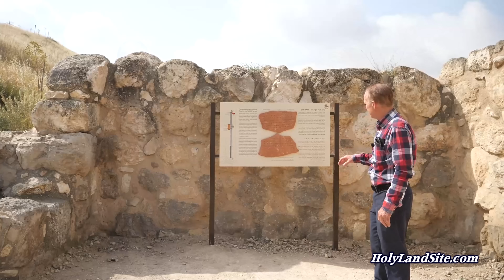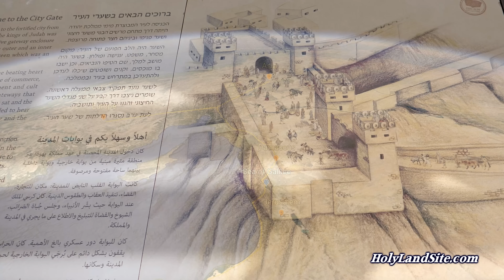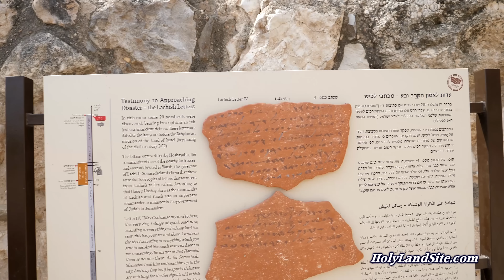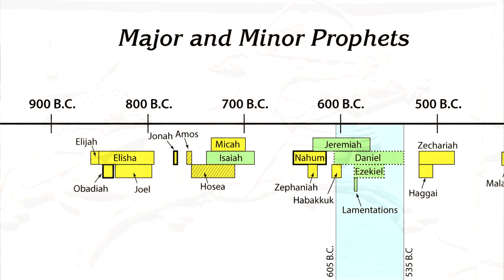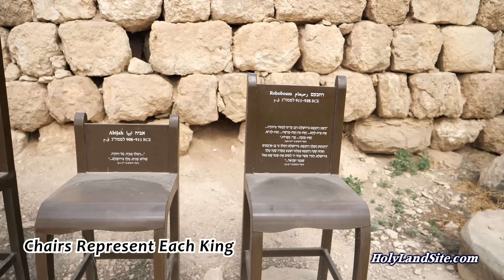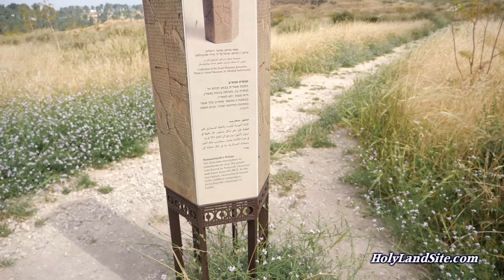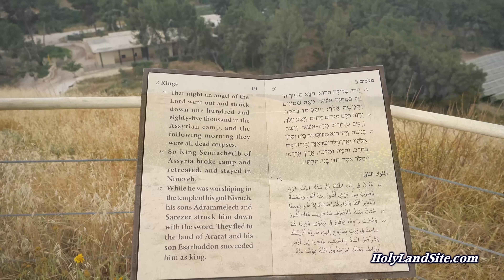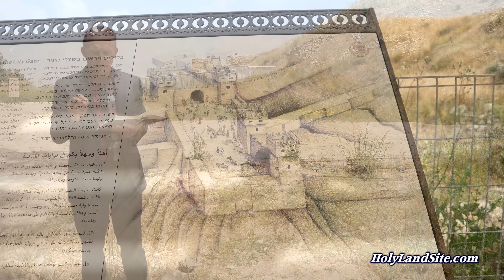Tel Lachish: Vital Fortified City, Last City Conquered by Assyrian Invasion, Jerusalem Saved by God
Lachish is regarded as the second most important city after Jerusalem in the Southern Kingdom of Judah and was strategically located on the Via Maris travel route. It was the last city conquered by the Assyrians before they set their sites on Jerusalem. However, God had other plans and supernaturally intervened and killed 185,000 Assyrian soldiers. See this amazing event in this video.

Contents:
0:00 - Intro
1:22 - Lachish: Last City the Assyrians Conquered
3:09 - Location of Lachish in Israel
3:53 - Historical Background
8:11 - Lachish in the Bible
23:27 - Faith Lesson from Lachish

Info about Lachish
1. After God killed 185,000 Assyrian soldiers, King Sennacherib retreated to Ninevah, where he was killed by his own sons. King Hezekiah was a godly king who sought the Lord and saw God work mightily as a result. The prophet Isaiah played a key part in assisting Hezekiah through this amazing time.
2. After the Kingdom of Israel was divided, Lachish became a thriving Israelite city during king Rehoboam’s reign (920 BC), and around 10,000 people lived in the city at that time.
3. The King of Lachish joined 4 other kings to fight against the Gibeonites because they had made peace with Israel during the conquest of the Promised Land (Joshua 10:1–5).
4. Joshua prayed that the sun would stand still so the Israelites could defeat the 5 kings who had gathered to make war against the Gibeonites and the Israelites (Joshua 10:10–14).
5.  Joshua and the Israelites conquer Lachish (Joshua 10:31–32).
6. King Rehoboam, Solomon’s son, fortified Lachish in about 920 BC after the kingdom of Israel was divided (2 Chronicles 11:5–12).
7. King Amaziah fled to Lachish after his defeat to the Northern Kingdom of Israel and was killed by his own countrymen in 767 BC (2 Chronicles 25:14–15).
8. God destroyed Lachish because of their continual rejection of God and sinful choices (Micah 1:13).
9. Lachish was attacked and destroyed by the Assyrians in 701 BC (2 Kings 18:13; 2 Chronicles 32:9–10).
10. God supernaturally protected Jerusalem from the Assyrian conquest (2 Kings 19:8–10; 2 Kings 19:20; 2 Kings 19:35–37).
11. Lachish was again destroyed by the Babylonians in around 587 BC (Jeremiah 34:6–7).
12. The destruction and deportations of the Israelites into Assyria and Babylon were because of their continual disobedience to God (Ezra 5:12, Ezra 9:7).

Faith Lesson from Lachish
1. God gave the Israelites a great victory over the king of Lachish by causing the sun to stand still and by sending great hailstones. Joshua demonstrated great faith in asking God to cause the sun to stand still. Do we realize God is able to do great miracles in our lives if we have faith like Joshua?
2. God supernaturally protected Jerusalem because of King Hezekiah’s devotion and faith and defeated the Assyrians by ordering one angel to kill 185,000 soldiers. If our hearts are right before God, there is nothing we should fear.
3. However, around 115 years later, God allowed the Israelites to be conquered by the Babylonians because of their continual sinful choices. When we are not right with God, we find ourselves in the hand of a disciplining God who will deal with us according to His wisdom.